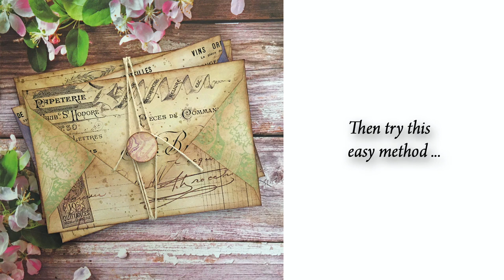Beyond Easy! String Tie Closure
Yeah, it's a cheater's method for sure, but creating string closures is soooo easy this way!

Printable images courtesy of The Graphics Fairy, Premium Membership (“French Paperie - Collage Envelopes” & "ATC Envelopes - Floral French Engravings").